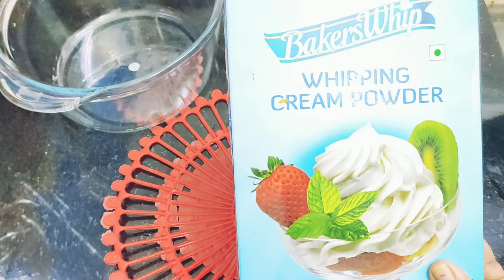whipped cream|খুব সহজে ও তাড়াতাড়ি বাড়িতে তৈরি হুইপড ক্রিম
love baking cakes, cupcakes and more at home? you will have to take the help of whipping cream to give the perfect look to your favourite desserts.Simply adding chilled water or milk to the powder and whisking it well as per the instructions on the packaging will let you prepare fluffy cream in a few minutes. Refrigerate this cream for a few minutes and use it for decorating cakes, cupcakes and other desserts as you wish.